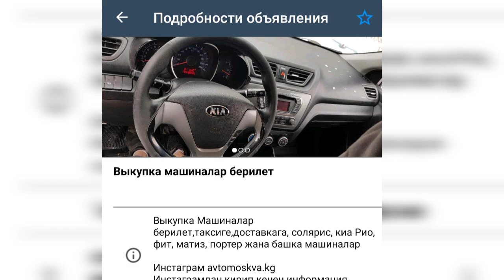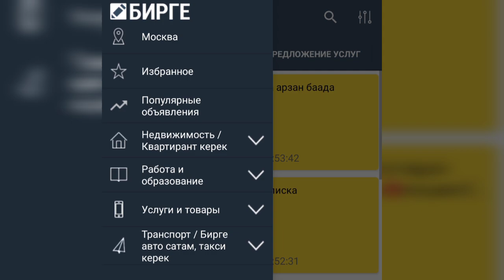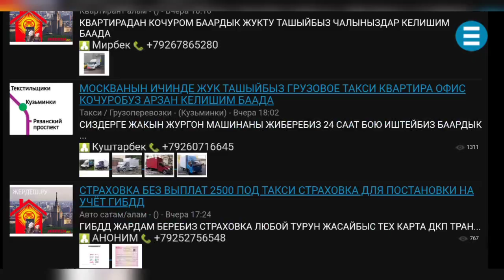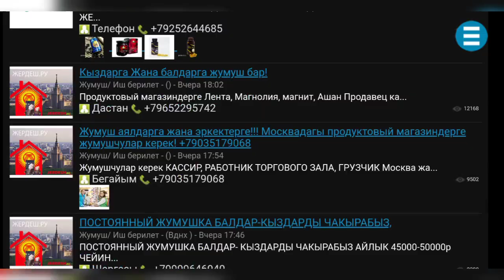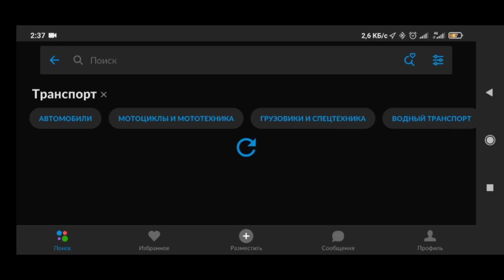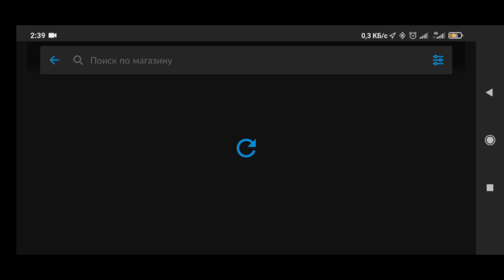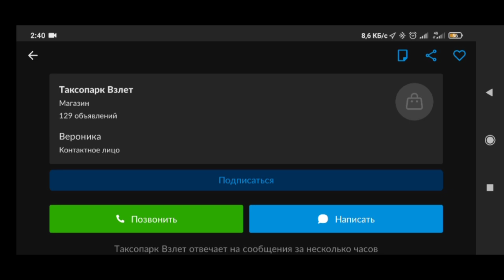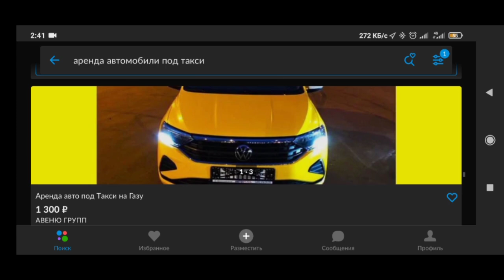Арендага машина алам дегендер сөзсүз көрсүн!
Салам достор! Мурунку видеодо берилген суроолорго байланычтуу ушул видеону тартууну туура кордум.
Аренда туралуу биринчи видео
коро элек болсонуз созсуз корунуз 🇰🇬❤️

Менин Вотсапп номерим 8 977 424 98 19

Жогорудагы мен корсоткон приложенияларды кочурунуздор;